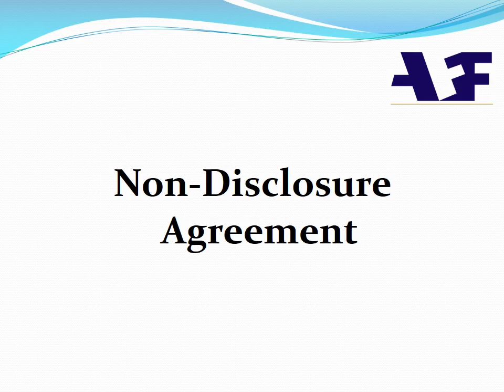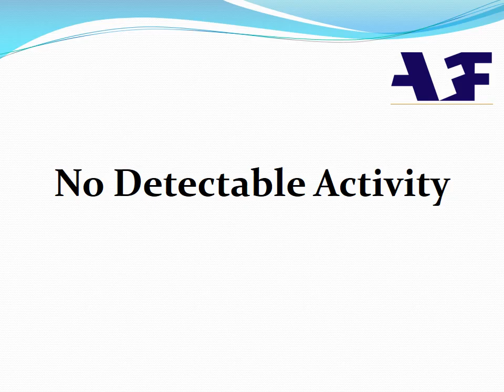NDA Full Form | NDA का पुरा नाम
NDA Full Name |
What does NDA stand for |
What is the Abbreviation of NDA |
Find out what is the full meaning of NDA |